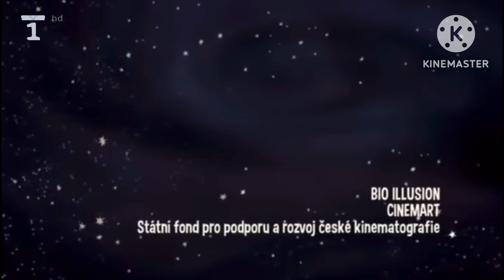Š1 HD - Reklamy, Začátek Čtyřlístka ve službách krále (1.4. - 12:30)